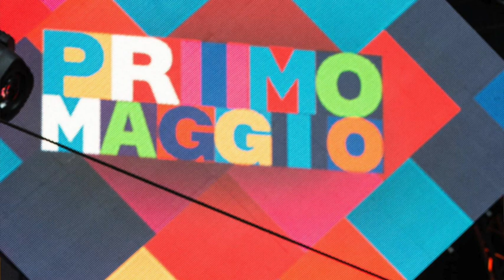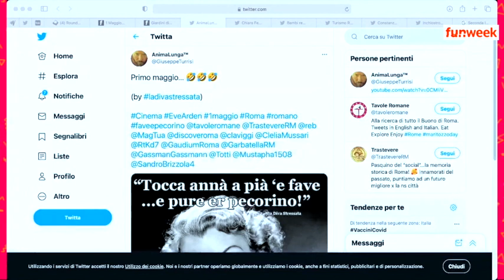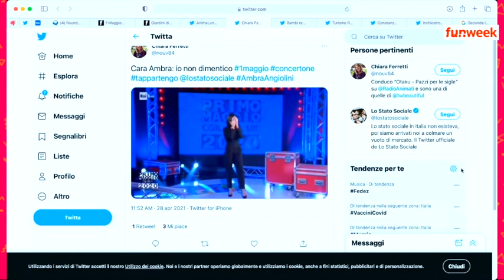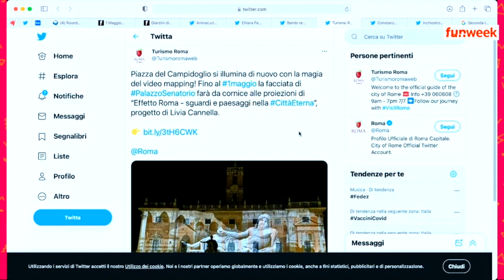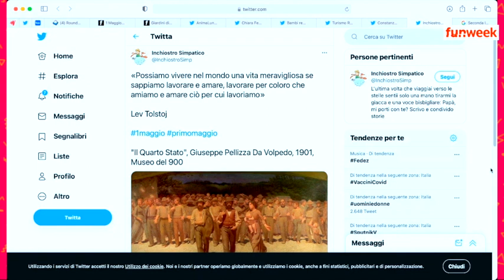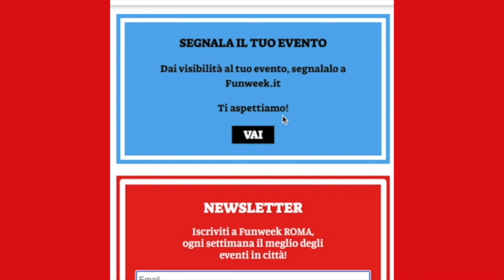1 Maggio 2021: cosa si festeggia, cosa si mangia e cosa si può fare a Roma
1 maggio 2021: ecco tutto quello che c'è da sapere sulla festa dei lavoratori tra storia, curiosità ed eventi

Per rimanere aggiornati non dimenticare di seguirci sui social